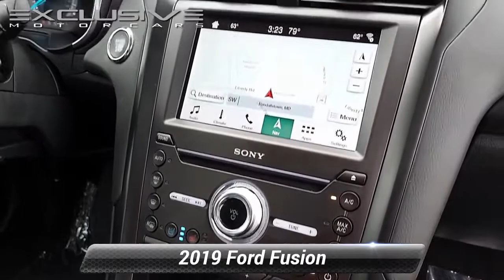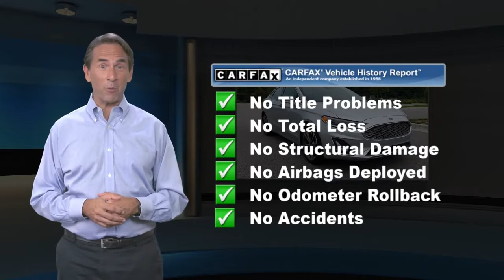Used 2019 Ford Fusion Titanium, Randallstown, MD 204412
2019 Ford Fusion Titanium 6-Speed Automatic, AWD.***EXCLUSIVE CERTIFICATION ON ALL VEHICLES*** Buy online ! -Email -Text WE WILL DELIVER YOUR EXCLUSIVE VEHICLE TO YOUR FRONT DOOR! See dealer for details. All prices exclude,tax, tags, $499 Dealer Processing Fee (not required by law) and certification. Some vehicles prices require financing through one of our lending institutions with approved credit. To receive this internet price, you must print and present this page to the sales team upon arrival. All vehicles subject to prior sale.

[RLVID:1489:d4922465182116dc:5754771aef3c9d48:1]